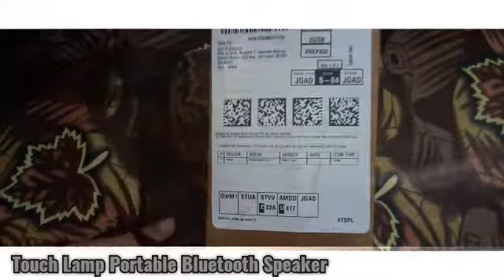Portable Touch Lamp & Bluetooth Speaker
Is video mai maine wireless bluetooth speaker jo beautiful light ke sath chalta hai  jo rakitic company  ke hai uska unbox kiya hai Is speak mai bahut Sari light hai or ek option ata hai jismai rythem ke sath light alag alag tarah ki hoti hai
kaisa laga video coment mai jarur bataye